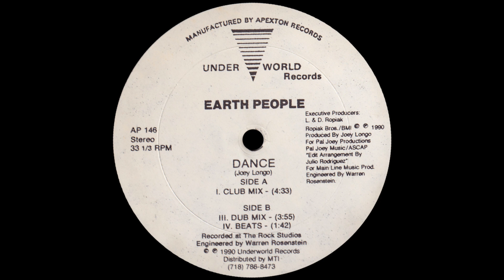Earth People - Dance (Dub Mix) [1990]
I love to create the videos and share the memories but I do not make any money from this channel. The ads playing create revenue for others, youtube does not allow me to monetize this channel.

Thanks in advance, any amount is appreciated.